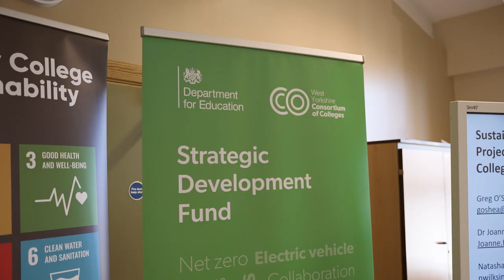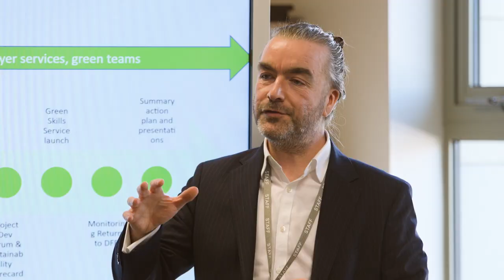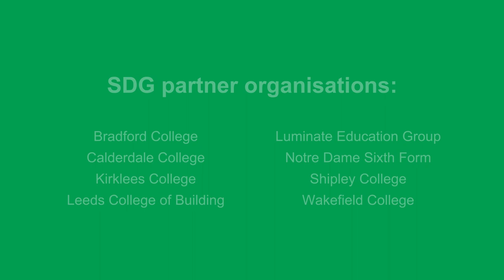West Yorkshire Consortium of Colleges SDGs in Colleges Film Short 2023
Sustainable Development Goals are being embedded into colleges in West Yorkshire.

Part of the Department For Education Strategic Development Fund (SDF) that was secured by the West Yorkshire Consortium of Colleges, seven FE colleges and a sixth college form came together to learn about SDGs and embed them into the curriculum and college operations.
This short video outlines the benefits of the collaboration.